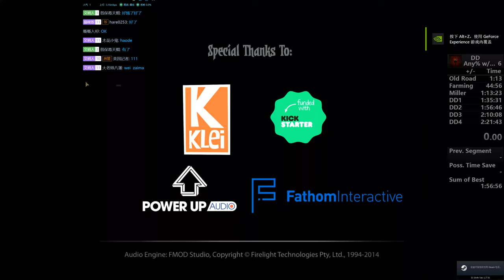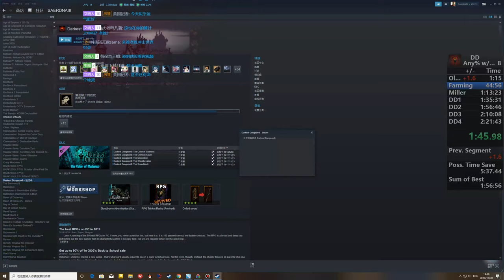[World Record]Miller% in 43:29 for Darkest Dungeon Speedrun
Appreciate Timemuphin that Lv1 Miller is really awesome and helpful.
GG and thx for watching.